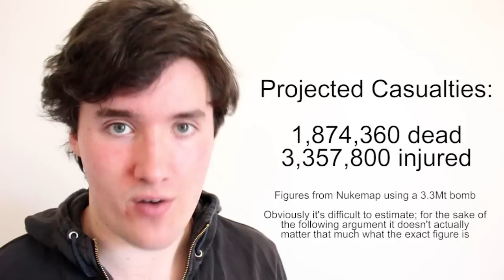Should Britain Keep its Nuclear Weapons? - Philosophy Tube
Trident will have to renewed or scrapped soon, so is Mutually Assured Destruction the way forward, or is it time to ban the bomb?

Suggested Reading:
Jonathan Glover, “Causing Death and Saving Lives”